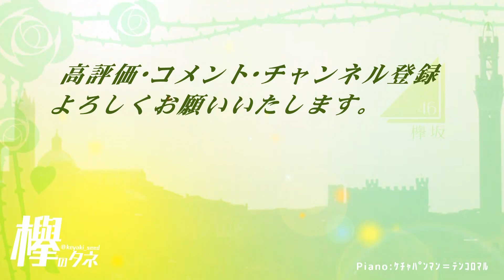週間 欅坂ニュース(20.6.19)12今週の欅坂46の活動をおさらい！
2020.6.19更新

感想や質問などは気軽にコメント欄にお願いいたします。

週間 欅坂ニュースという企画
毎週欅坂の活動やイベントに対してコメントしていく
企画です。

今週はトピックスを多くしてみました～

トピックスは以下のとおりです。

・共演NGが３度目の共演
・ワードセンス光るゆいぽん！
・単独活動も続々と
・ゆっかー壊れる。
・ゆっかねん見るならファンクラブ
・東京ドームはうちから見える？

欅のニュースをまとめます。
今週の欅がどうだったか？
朗報も悲報もプラスに捕らえて、
主観でコメントしております。

謙虚！優しさ！絆！キラキラ輝け欅坂46！

ライブナタリー Presents RESPECT! トークライブ Vol.4
語るなら欅を ～東京ドームはうちから見える？同時視聴会～

P.S. 最後のエンドカードのBGMが変わりました。